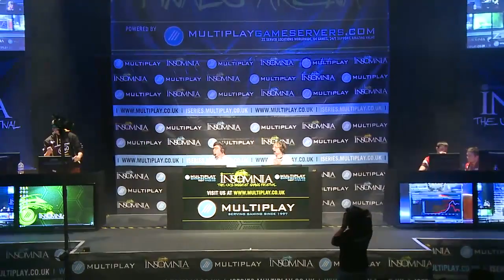Multiplay Insomnia i45 Grand Finals - Dignitas.BlinG vs Infused.Fargo